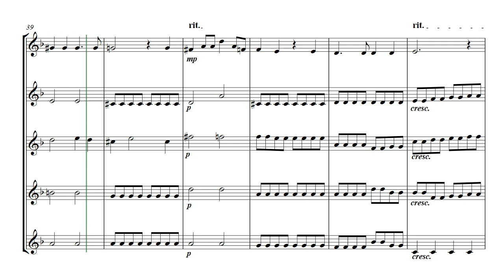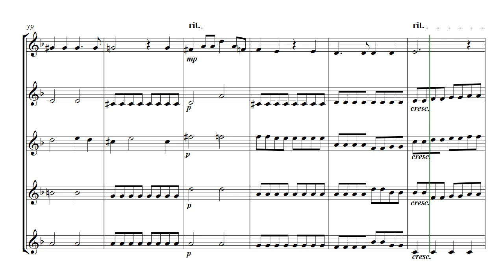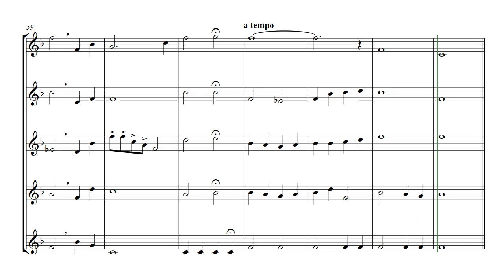The Lost Chord - brass quintet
The Lost Chord  -  arranged for brass quintet
One of the songs from the suite 'Songs from the Parlour'
Written by Arthur Sullivan and amongst his own favourite works.